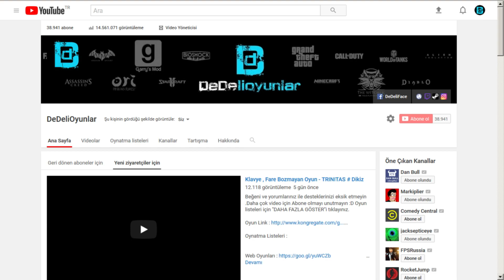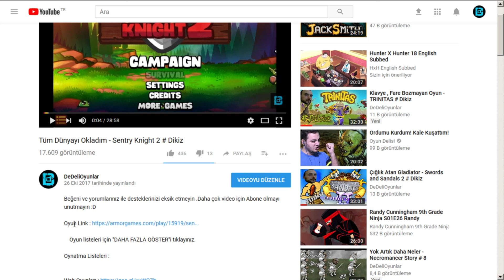BATAKLIKTAKİ TEYZE PİSKOPAT ÇIKTI - TÜRKÇE baldursgate3 #4